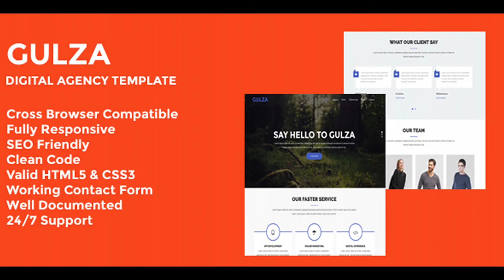Gulza - Digital Agency One Page Template | Themeforest Website Templates and Themes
Gulza is Responsive Digital Agency Template fresh and clean Design. It makes for corporate/business websites, creative agencies and other businesses. It looks perfect on all major browsers, tablets and phones. Just take the best Template of your choice, change the text, add your images and done! Gulza Features Clean and Professional Design Cross Browser Compatible Fully Responsive Clean Code Valid HTML5 & CSS3 Google Map Working Mailchimp form Working Contact Form Well Documented 24/7 Support Note: Images are only for demo purpose and not included with the download bundle.
 Last Update 5 December 17 Created 5 December 17 High Resolution No Compatible Browsers IE9, IE10, IE11, Firefox, Safari, Opera, Chrome, Edge Compatible With Bootstrap 3.x ThemeForest Files Included PHP Files, HTML Files, CSS Files, JS Files Columns 4+ Documentation Well Documented Layout Responsive Tags agency, blog, business, business consulting, consultancy, corporate, it consulting, professional

download Gulza - Digital Agency One Page Template | Themeforest Website Templates and Themes